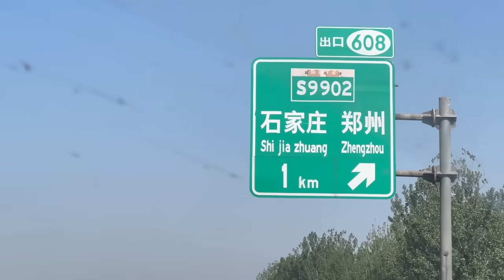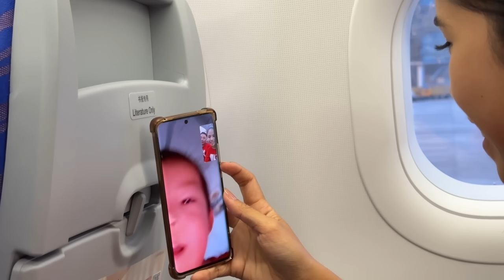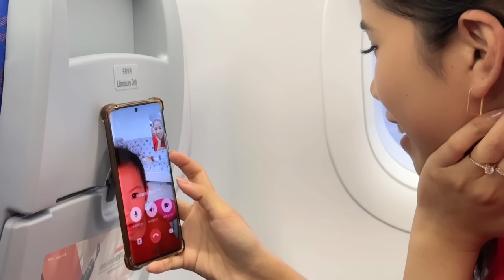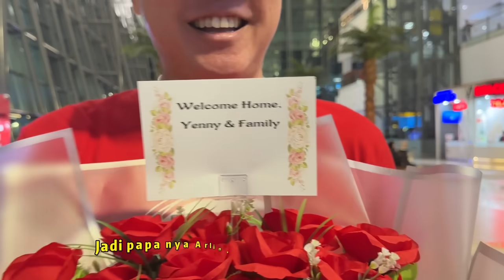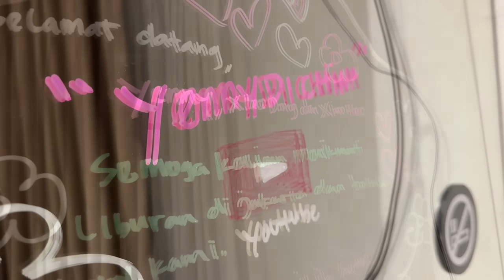KESERUAN PERJALANAN PULANG KE INDONESIA, PERTAMA KALINYA UNTUK ADIK IPAR DARI CHINA